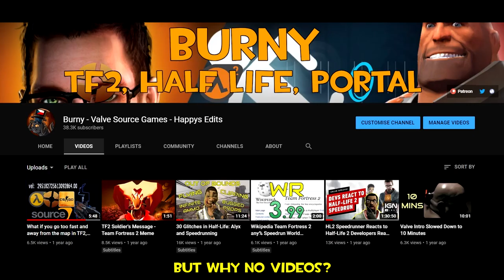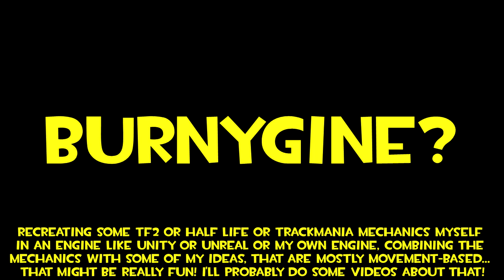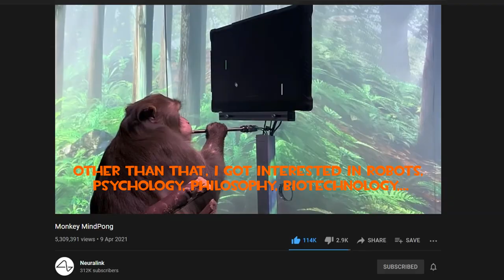I'm back! Where I've been, new videos, plans. TF2, Source engine, gamedev, AI, maths. Channel update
★Read description!★